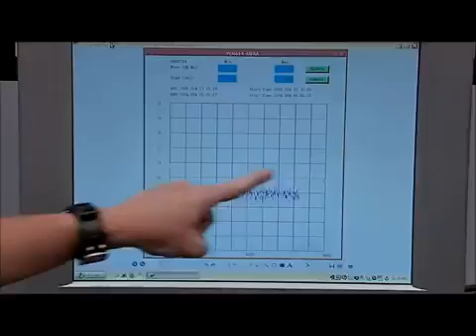The magical journey to Mars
NASA's Mars exploration, which has so far been a feat of space, is full of great ideas and courage. Let's go back and look at it. Classic is always the classic!